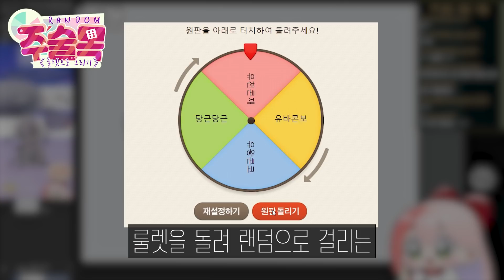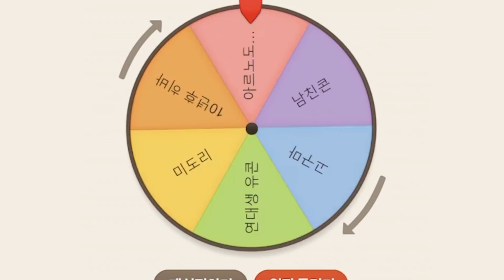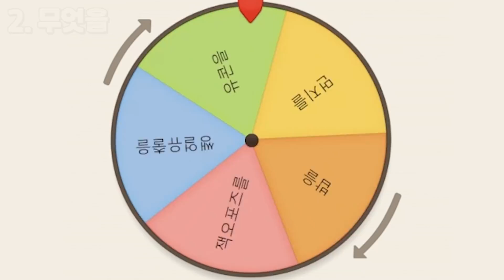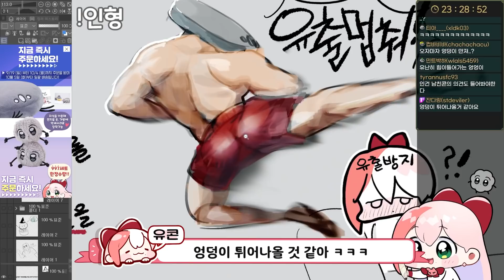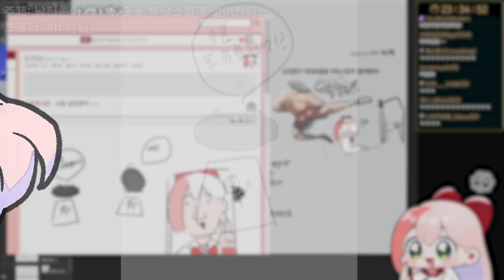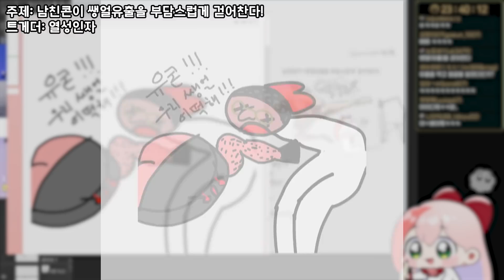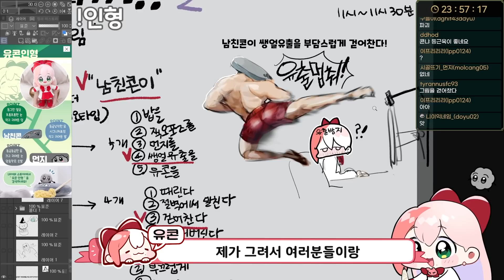아 ㅋㅋ 남편이 캠 유출 막아주는 상상함ㅋ 😂 😂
▶편집 : The's / 썸네일 : 유콘